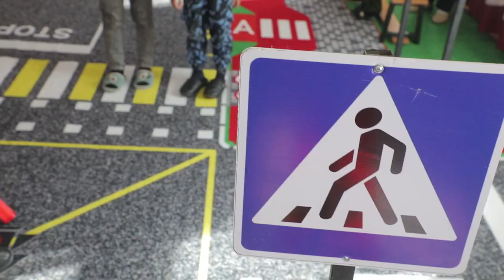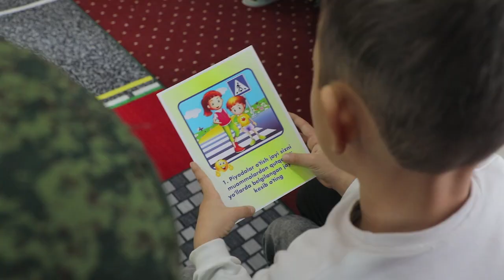Sirdaryoda qoidalar boʻyicha targʻibotning navbatdagisi Oqoltin tumanidagi 7-son MTMda boʻlib oʻtdi